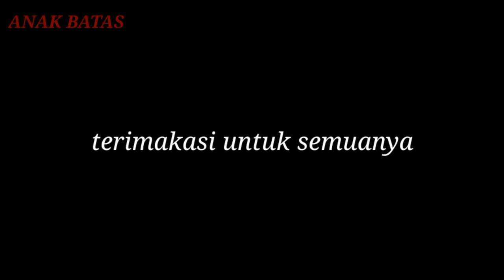FILEM PENDEK KOMEDI ANAK BATAS ATAMBUA"JAGA ORANG PUNYA JODOH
FILEM PENDEK KOMEDI ANAK BATAS"JAGA ORANG PUNYA JODOH

sebelumnya kami dari Chennel ANAK BATAS ingin mengucapkan banyak terimakasi kepada teman2 semua yg sudah mendukung chenel kami ini.
dan kali ini kami hadi kembali degan vidio komedi yg berjudul jaga orang punya jodoh jagan lupa di tonton yah teman2

terima kasi kepada teman2 yang sudah berpartisipasi dalam vidio ini:
√Ambar soares
√Amitu pereira
√Smit afat
√Jon De jesus
√Amada jeronimo
√Letisia Maya Lima
√Lena Martins
√Onya araujo
√Crisno(wisna)
√Jenia Araujo
√Niko Borges

Kameramen,penyusun naskah,Editor:
√Onorio Araujo

teg:
anak batas filem pendek komedi jaga orang punya jodoh.
jaga orang punya jodoh filem pendek komedi.
anak batas komedi jaga orang punya jodoh.
komedi anak batas jaga orang punya jodoh.
anak batas filem pendek komedi.
komedi jaga orang punya jodo filem pendek anak batas.
anak batas filem pendek jaga orang punya jodoh komedi.